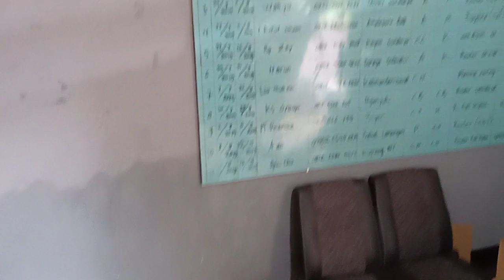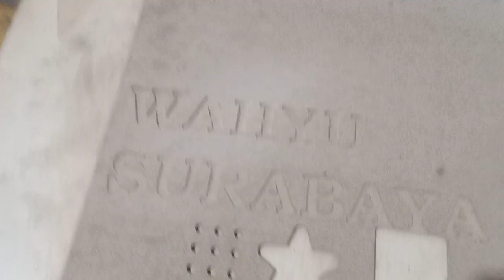CNC router ukuran area kerja setengah triplek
tes mesin CNC router orderan dari mas Wahyu Tandes Surabaya

Cnc 9 jt

Barang dikirim dari Nganjuk Jawa timur
Jika berminat lihat langsung ke lokasi silahkan
Ari Wibowo
Jl.gajahmada no.6 rt.2 rw.7 Dsn.gebangayu DS.kedungdowo
Kec.nganjuk kab.nganjuk

Kelebihan :
1. Sudah support mac3
2. Menggunakan controller asli yang sudah support dengan mac3 bukan arduino
3. Koneksi menggunakan USB sehingga bisa menggunakan komputer maupun laptop
4. kerangka terbuat dari besi full tidak menggunakan alumunium bisa dibuktikan
5. Bonus software mac3 full
6. Bisa dibongkar pasang sehingga memudahkan untuk pengiriman

Spesifikasi :
1. Menggunakan 4 stepper nema 23
2. Area kerja sekitar kurang lebih 120cm x 120cm x 6 cm ( ukuran setengah triplek) atau bisa custom atau sesuai stok yang ada
3. Controller sudah terintegrasi secara langsung dengan driver steper
4. Kerangka terbuat dari besi full tanpa ada aluminium sehingga kokoh
5. Ukuran kerangka cnc 165cm x 165cm atau bisa custom atau sesuai stok yang ada